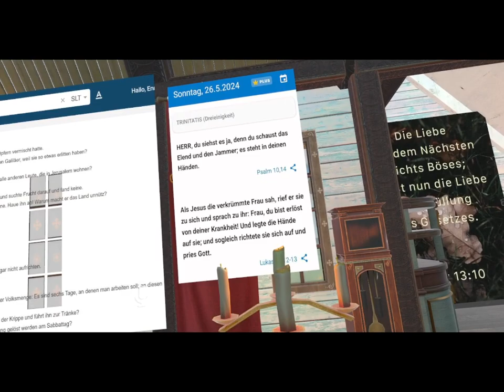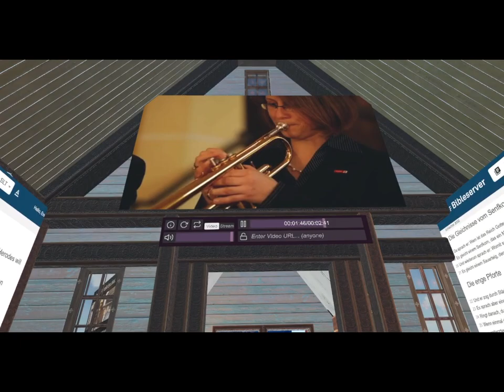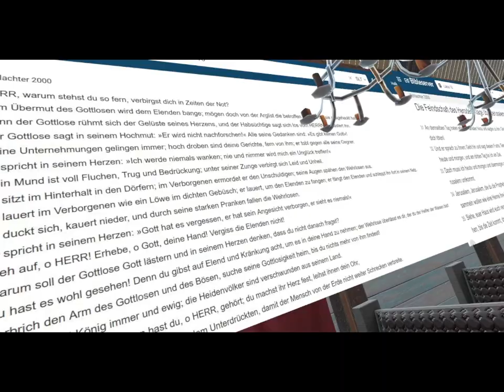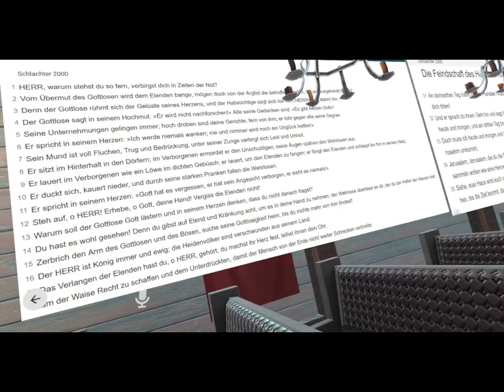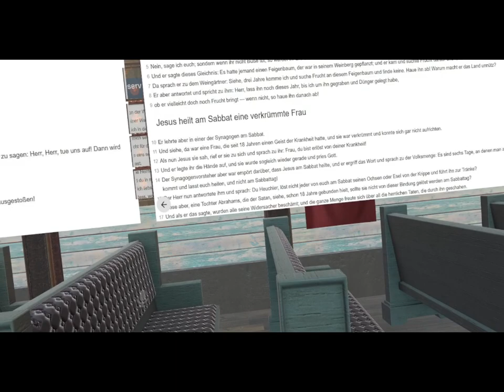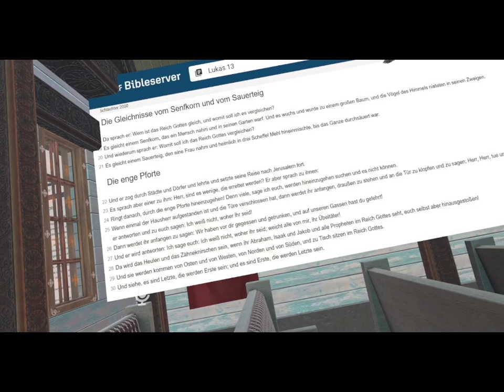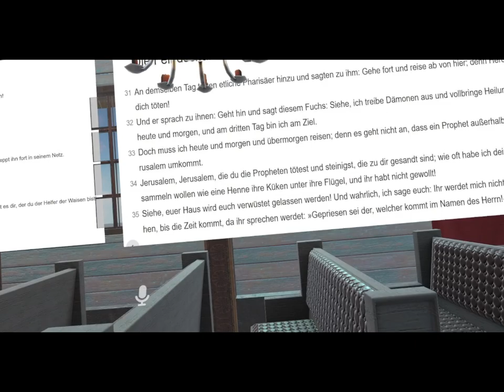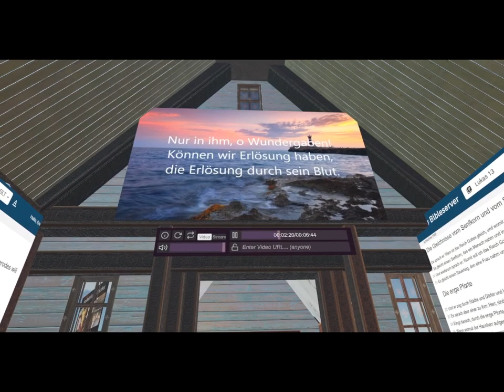ER sieht das Leid der Armen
Wie sich die gottlosen Leute verhalten, sie verachten Gott, sie verachtn und verspotten IHN und alle die zu IHM gehoeren verachten sie ebenso.
Die ganze Welt voller Elend und Leid, voller Hohn und Spott, der Gottesfurchtige muss viel bangen, aber der HERR IST Koenig, ER sieht die Not der Armen und hilft ihnen.

Heutige Predigt zum Thema :

"ER sieht vdas Leid der Armen"